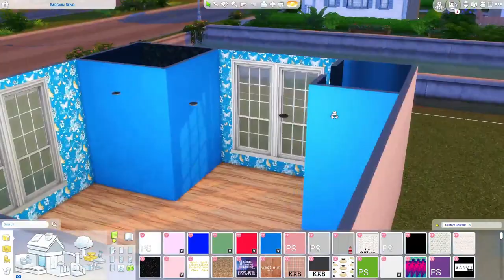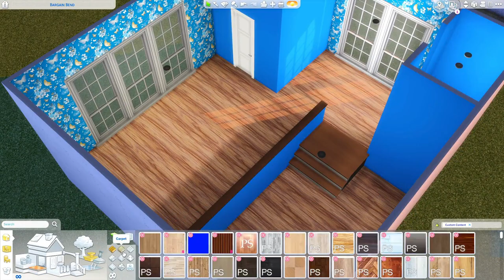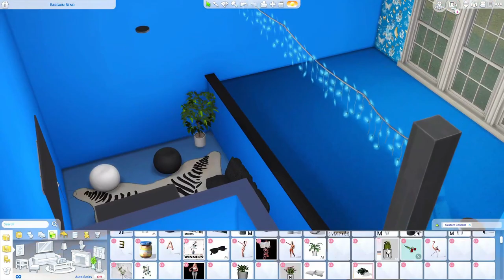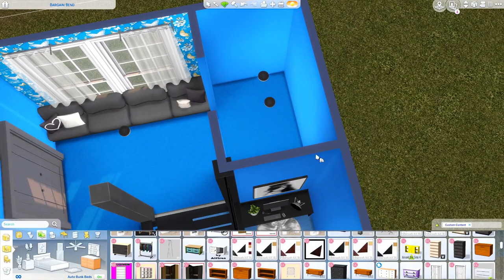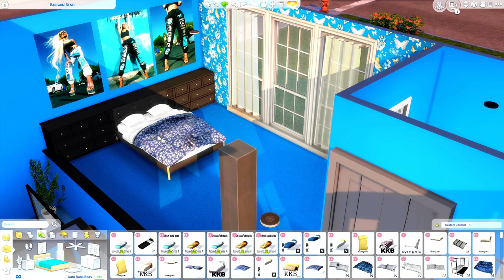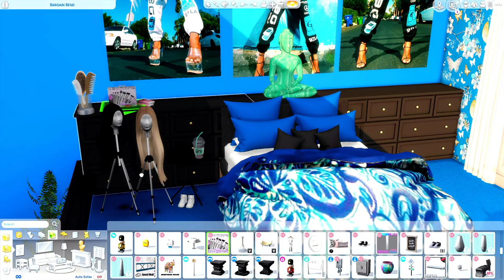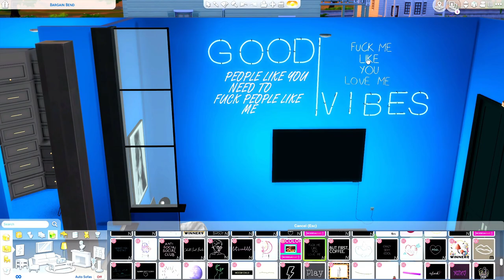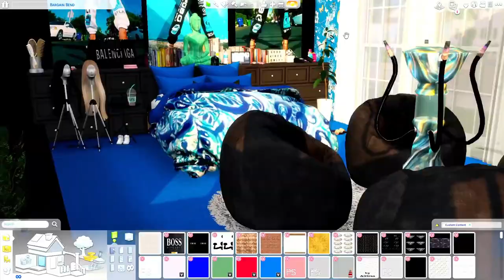Butterfly Babe Bedroom 🦋 (CC FOLDER + Tray files Included 🤞🏾) | The Sims 4 Speed Build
What's in this video?➤ a bedroom speed build

💚FAQ💚
Q: Whats your name?
A: Sherry.

A: 25

imvu
imvu pranks
imvu video